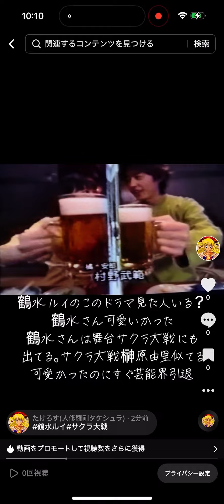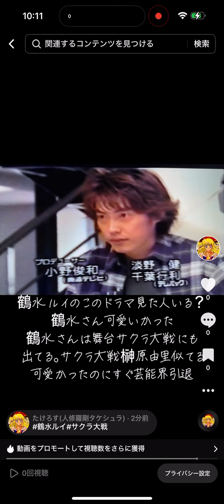あいのことば#あいのことば#鶴水ルイ